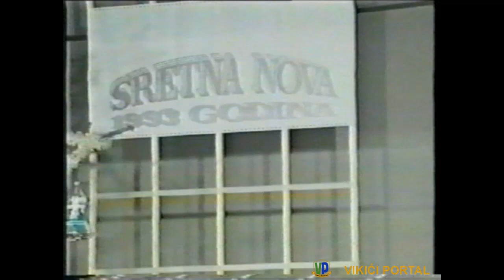Novogodišnja čestitka dr. Irfana Ljubijankića 1993. godine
Radio televizija BiH, studio Bihać, gost predsjednik predsjedništva i skupštine okruga Bihać dr. Irfan Ljubijankić sa novogodišnjom čestitkom za 1993. godinu